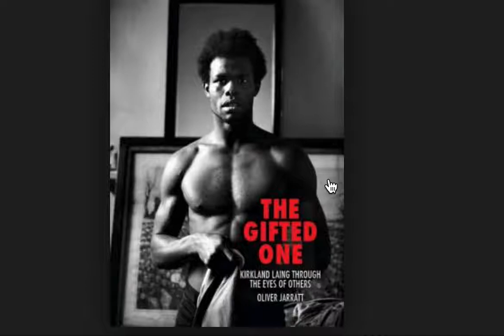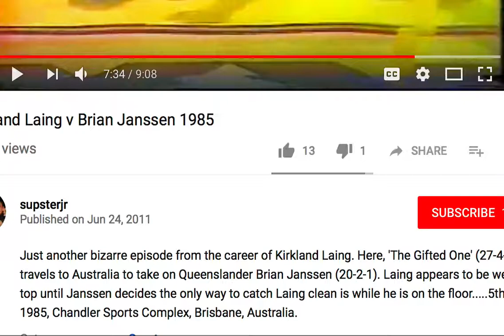Kirkland Laing v Brian Janssen 1985 Robbery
Australia is to far of a flight to be getting robbed.